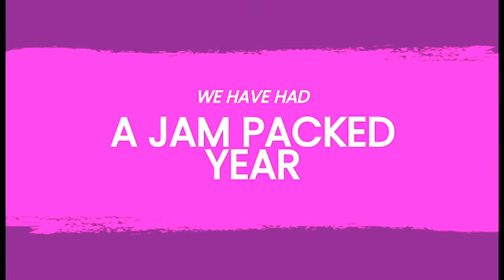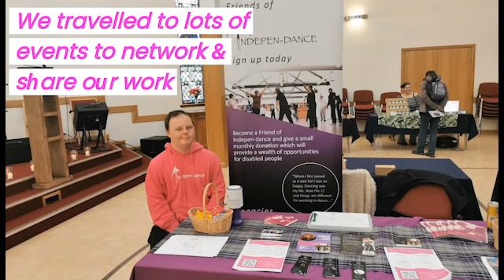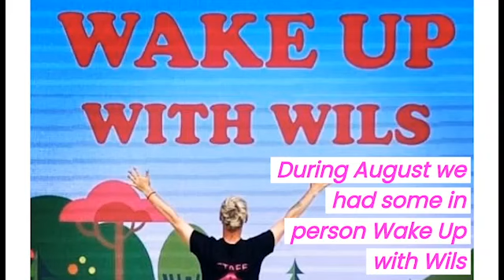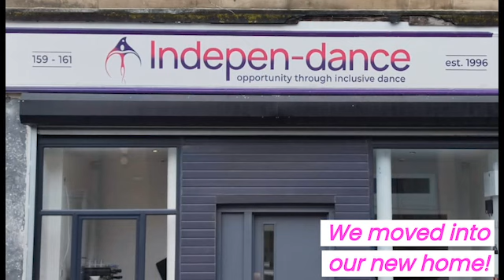Our Year 2022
A video with all that we have been up to this year!